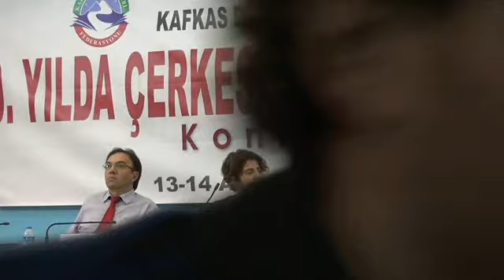150.Yılda Çerkesler Güncel ve Gelecek Konferansı-7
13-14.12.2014 tarihlerinde KAFFED (Kafkas Dernekleri Federasyonu) tarafından organize edilen konferans.
Konuşmacı Prof.Dr. Sevda ALANKUŞ (Kadir Has Üniversitesi)